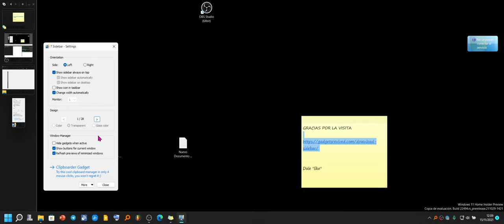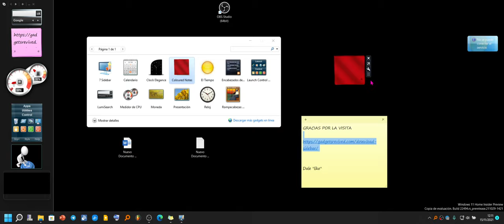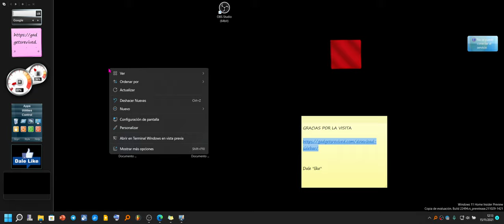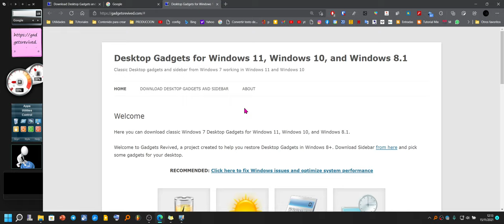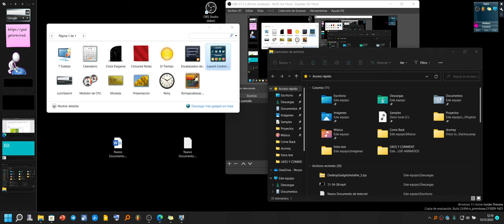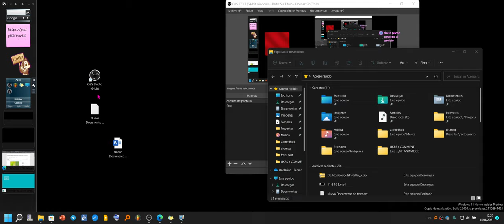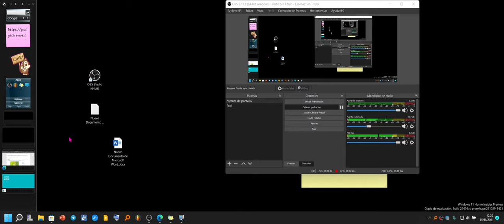Como tener una barra de tareas lateral en Windows 11 (a la izquierda o lado derecho)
Como tener una barra de tareas vertical, en el lado derecho o el izquierdo, de Windows 11.
En esta barra de tareas lateral podemos colocar además gadgets, y tiene algunas funciones adicionales que de momento w11 no tiene.
*Parece más ancha de lo que es, quería decir, porque tengo un poco la imagen más escalada para que se viene más grande todo, no la resoluión como dije en el vídeo. Me equivoque en algunas cosas, sorry!

0:00 Inicio del vídeo

2:50 Descargar Gadgets (necesario) (PASO 1

4:27 Instalar la barra 7 SIDEBAR (PASO 2)

5:27 Agregar accesos directo a la barra (PASO 3)

‎7 Barra‎
‎ lateral Autor:‎
‎ Helmut Buhler Versión:‎
‎ 1.40 Proporciona una barra lateral donde se pueden colocar los gadgets. Además, contiene un Window-Manager con Live-Thumbnails.‎
Mover barra de tareas Win11,

como poner la barra de tareas vertical en la izquierda o en el lado derecho